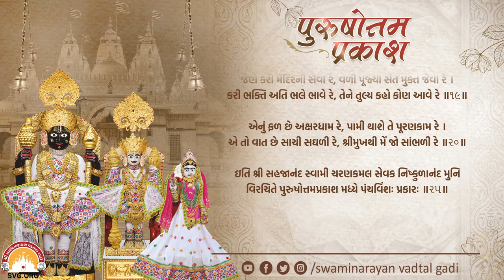Purushottam Prakash || Prakar 25 || Nishkulanand Kavya || Swaminarayan Audio Book || SVG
Purushottam Prakash || Prakar 25 || Nishkulanand Kavya || Swaminarayan Audio Book || SVG || Mahima

Presented By: Shree Swaminarayan Vadtal Gadi - (SVG)

Blessing: P.P.D.D. 1008 Acharya Shri Ajendraprasadji Maharaj - Vadtal
Inspire: P.P.D.D. 108 Bhavi Acharya Shri Nrigendraprasadji Maharaj  - Vadtal

Singer : Hasmukh Patadiya
Lyrics: Sadguru Shri Nishkulanand Swami
Music Composer: Archit Patadiya
Label: Shree Swaminarayan Vadtal Gadi - SVG
Publisher: Shree Swaminarayan Vadtal Gadi - SVG